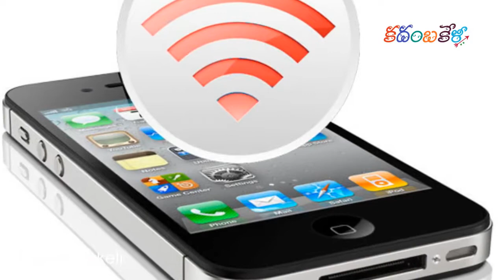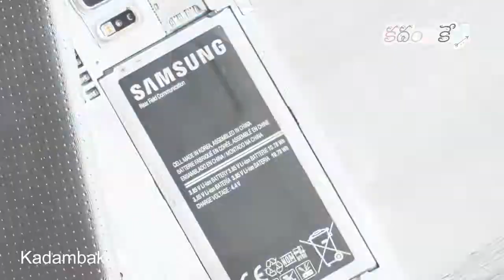మొబైల్స్ ఎందుకు పేలతాయి? దానికి తీసుకోవాల్సిన జాగ్రత్తలు | Why do Mobiles explode&how to prevent It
Why phones “explode” sometimes, and what you can do to protect yourself